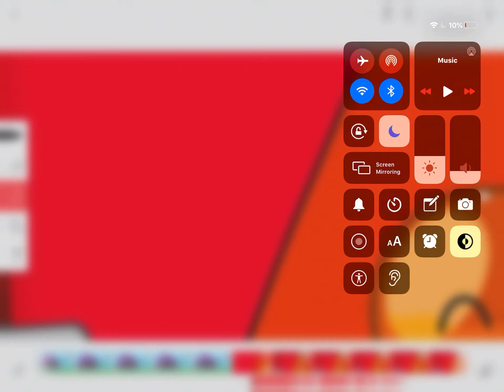Object Endless Battle SneakPeak #1